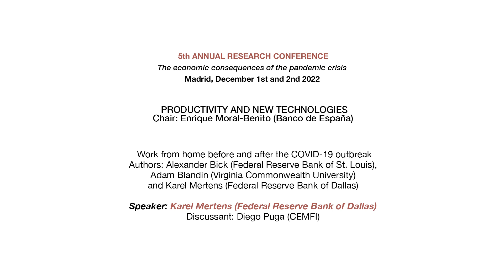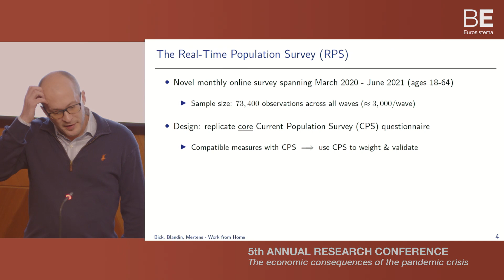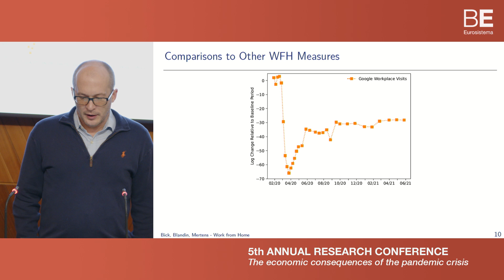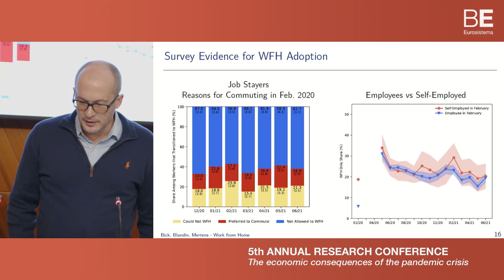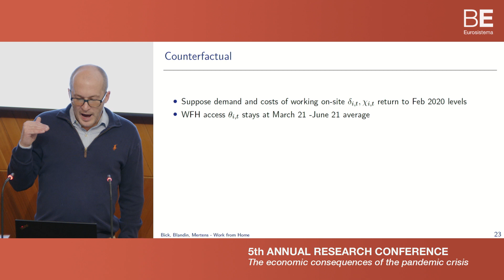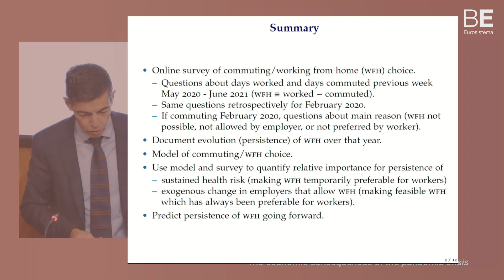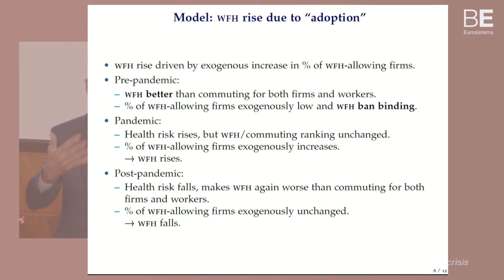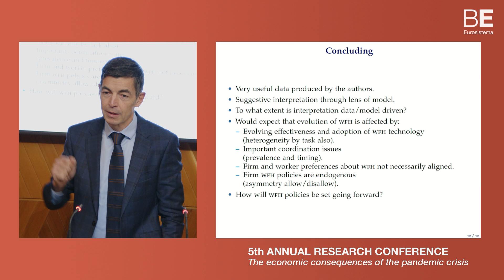PRODUCTIVITY AND NEW TECHNOLOGIES I - Work from home before and after the COVID-19 outbreak.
On December 1st and 2nd 2022, Banco de España hosted its Fifth Annual Research Conference, “The economic consequences of the pandemic crisis”, in its Madrid headquarters.

The pandemic caused by COVID-19 had a very deep and significant impact on economic relationships, especially on international trade, social and employment policies, technological developments, and the macroeconomic context.
The aim of the conference was to bring together world leading scholars and policy-makers, in order to discuss the medium to long-run consequences of the pandemic and the policy measures to address them.
Pol Antrás, Nytia Pandalai-Nayar, Richard Blundell, Antonella Trigari, Karel Mertens, Paul Mizen, Luca Fornaro, and Michael Weber participated in the Conference.